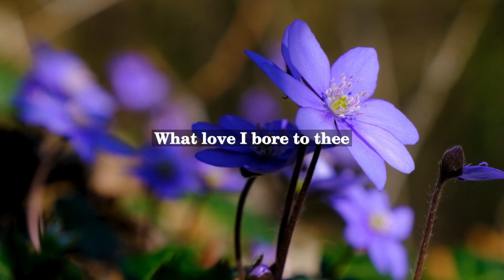William Wordsworth - Lucy Iii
William Wordsworth (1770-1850) was a major English Romantic poet who helped to launch the Romantic Age in English literature with the publication of Lyrical Ballads in 1798, which he co-authored with Samuel Taylor Coleridge. Wordsworth believed that poetry should express powerful emotions and reflect the natural world, especially as experienced by common people. He elevated the language of everyday speech and sought to capture the beauty and wonder of ordinary life.

"Lucy" is a series of five poems by Wordsworth that explore themes of love, loss, death, and memory. While the identity of Lucy remains a mystery, many scholars speculate that she was an idealized representation of a lost love or a symbol of the innocence and purity that Wordsworth associated with childhood. The third poem in the series, "She Dwelt Among the Untrodden Ways," is perhaps the most famous and haunting of them all. It describes the life and death of a young woman named Lucy who lived in seclusion and died unnoticed by the world. The speaker of the poem laments her passing and praises her beauty and virtue, suggesting that her memory will endure and be celebrated by future generations.

The poem is notable for its elegiac tone, simple language, and emotional intensity. It also reflects Wordsworth's interest in the natural world, as he compares Lucy to the natural beauty around her and suggests that her spirit lives on in the landscape. Critics have praised the poem for its haunting beauty, its evocative imagery, and its capacity to evoke a sense of loss and longing. It remains one of Wordsworth's most beloved and frequently anthologized works.